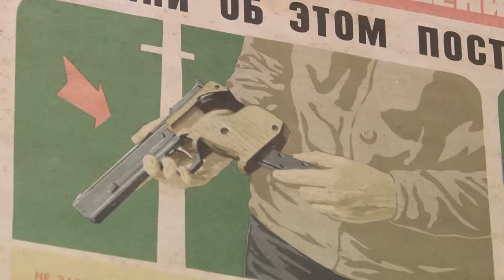Чемпионат города по пулевой стрельбе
В нашем городе завершилось открытое Первенство по пулевой стрельбе. 3 дня в тире спорткомплекса "Авангард" спортсмены соревновались в меткости из пневматического и малокалиберного оружия.